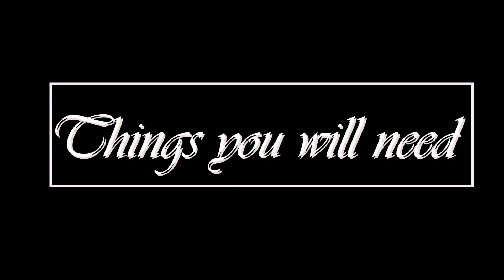How to make a baby dress 👗